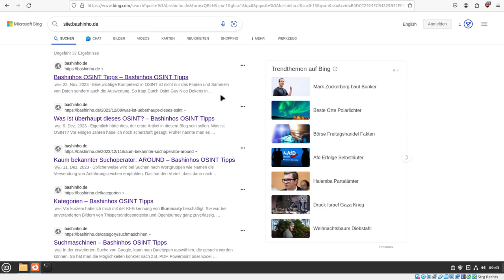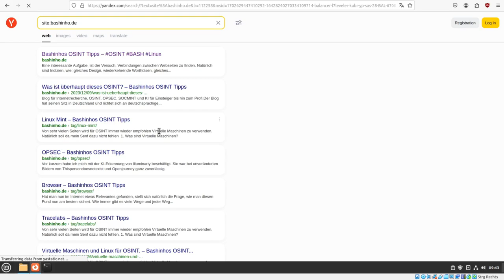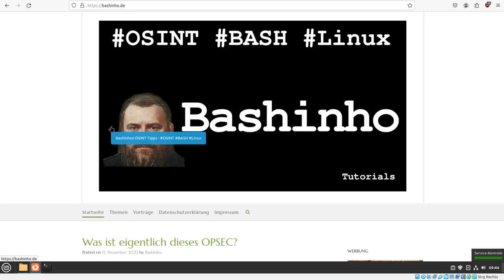#47 Wie schnell indexieren Suchmaschinen? - OSINT für Einsteiger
Ich habe seit kurzem einen Blog und habe die Suchmaschinen beobachtet, wie schnell sie bei der Indexierung einer neuen Seite sind. Der Gewinner ist überraschenderweise Bing. Aber insg. ist es ein trauriges Bild, wie langsam die Suchmaschinen sind, auf die wir bei unserer Recherche vertrauen.